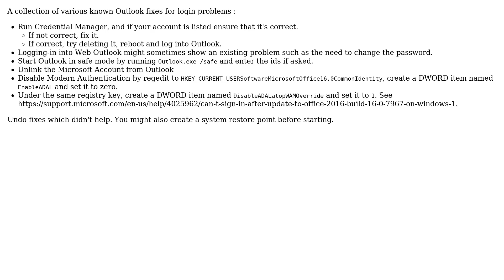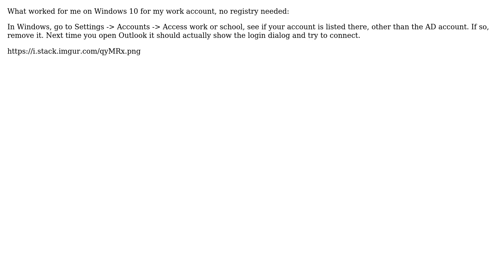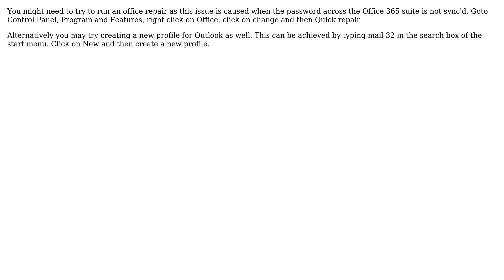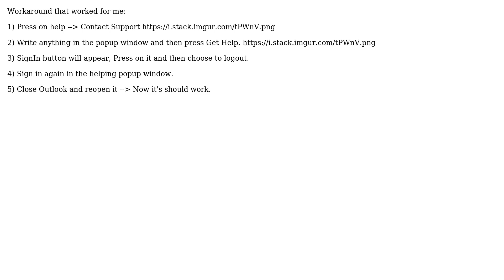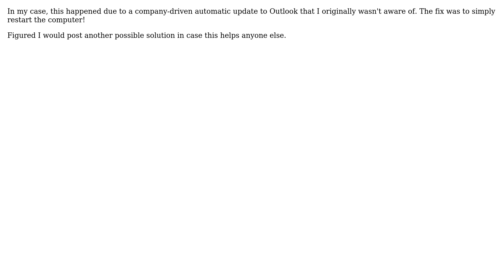Outlook needs password but dialog box disappears (10 Solutions!!)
With thanks & praise to God, and with thanks to the many people who have made this project possible! | Content (except music & images) licensed under cc by-sa 3.0 | Music | Images & others | With thanks to user user1075316 user sashoalm user sancho.s ReinstateMonicaCellio user Rick Hysong user nj12nets user n00bmind user Masarwa Shhadi user harrymc user Clinton Van Kampen user chunk_split user CAO and the Stack Exchange Network Trademarks are property of their respective owners. You are responsible for your own actions.